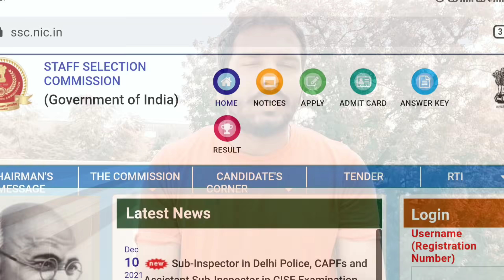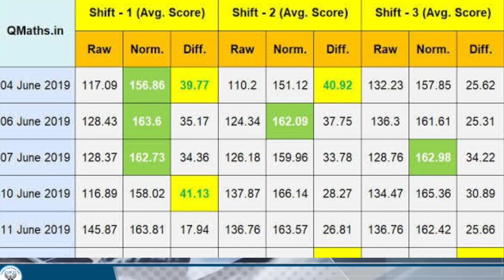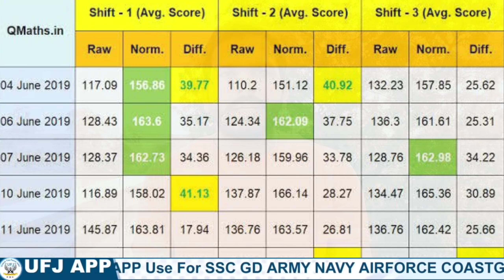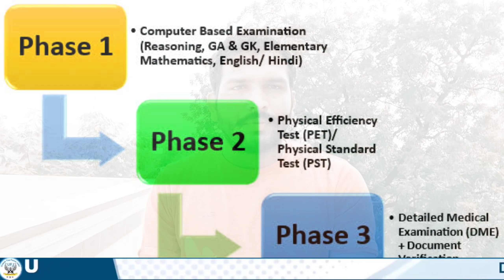SSC GD AP/TS Cut-off Marks In Telugu || SSC GD Constable Results Date In Telugu || SSC GD Answer Key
💥 Navy AA SSR MR 2022 Batch Sports Quota Notification📌